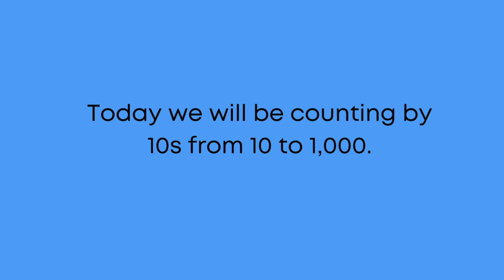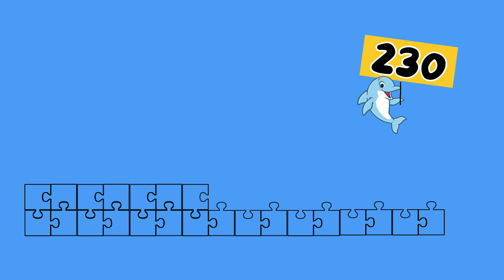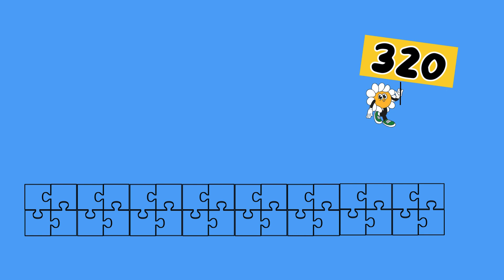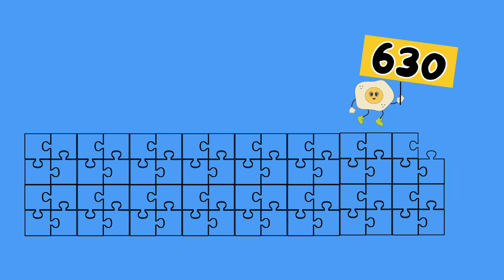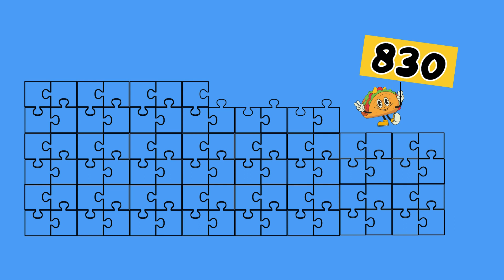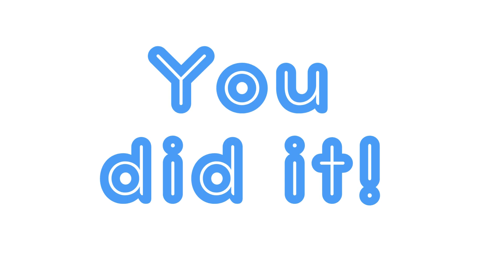Count within 1,000 - Skip-count by 10s | 2nd Grade Math Practice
Count by 10s from 10 to 1000: Fun and Educational Skip Counting for Kids!

Join us in this fun and educational video where we count up from 10 to 1,000 in increments of 10! Perfect for second graders and kids learning to count faster by skipping numbers.

What You’ll Learn:

Skip counting by 10s: 10, 20, 30, 40, 50, 60, and so on, all the way to 1,000.
Reinforce your ability to count up to 1,000 quickly and efficiently.
Understand the concept of skip counting and how it helps with learning bigger numbers.
Why Skip Counting?

Skip counting by 5s: 5, 10, 15, 20, 25, 30, and so on.
Skip counting by 10s: 10, 20, 30, 40, 50, 60, and so on.
Skip counting by 100s: 100, 200, 300, 400, 500, 600, and so on.
Skip counting helps you count faster, improves your math skills, and makes learning about numbers fun and easy. This video is perfect for young learners looking to master their counting skills.

2.NBT.2 Count within 1000; skip-count by 5s, 10s, and 100s.